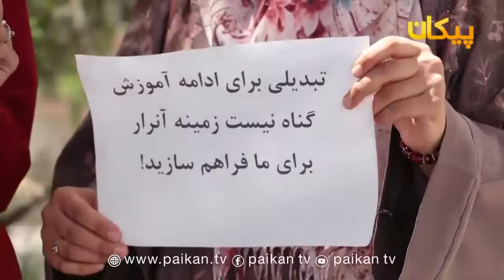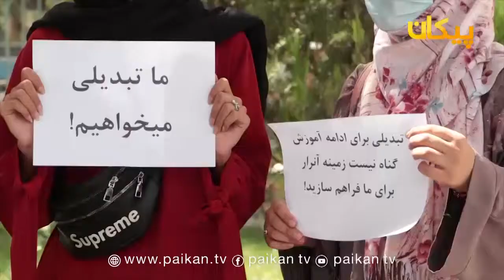اعتراض دانشجویان دانشکده طب ولایت خوست مبنی بر تبدیلی‌شان به دانشگاه بلخ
شماری از دانشجویان دانشکده طب ولایت خوست انچه را که جنگ و ناامنی بیان می‌کنند دست به اعتراض زده و خواهان تبدیلی شان به دانشگاه بلخ هستند.
انان می‌گویند به دلیل جنگ و ناامنی درشاهراه‌‌ها و ولایت‌های کشور نمی‌توانند در بیرون از ولایت که در آن بود و باش دارند ادامه تحصیل دهند.
اعضای خانواده این دانشجویان با بیان نگرانی از آینده فرزندان شان می‌گویند در صورت که حکومت اقدامی به تبدیلی این دانشجویان نکند اجازه تحصیل به فرزندان شان را نخواهند داد.